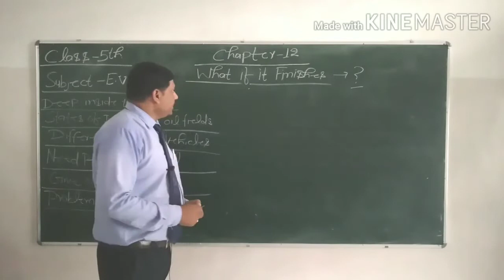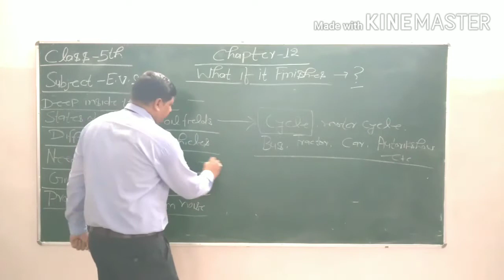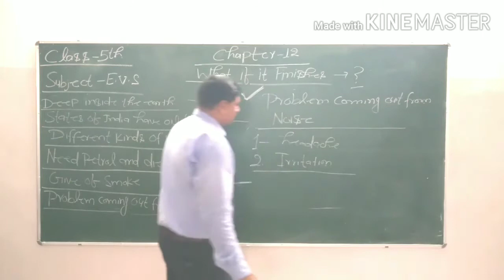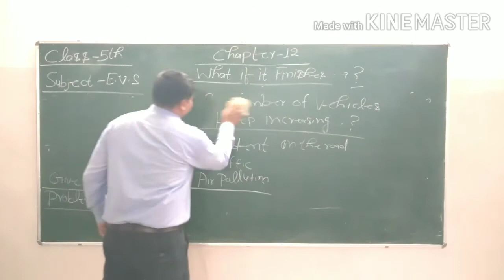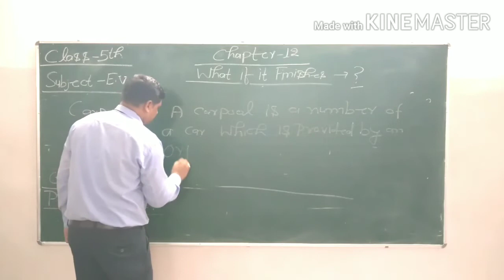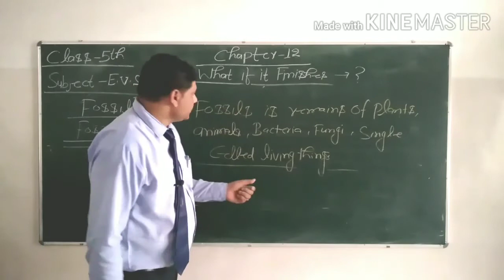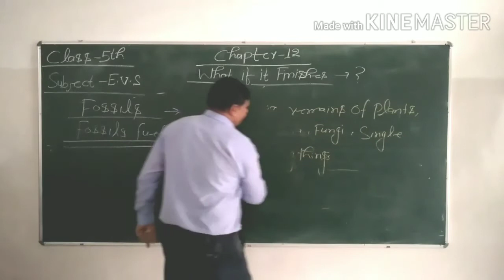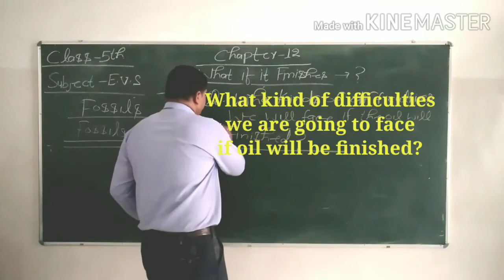Chapter - 12 "What if it finishes"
Different kinds of vehicles, Give off smoke & noise, problem coming out from smoke & noise, How to deal the growing number of vehicles, Fossils & Fossils fuel etc.